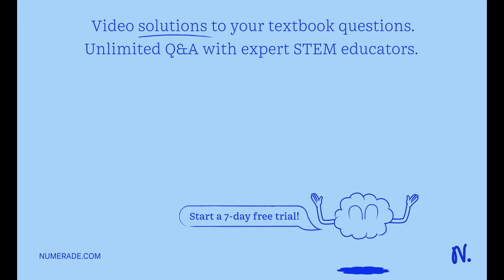The Lac Z gene and Ampicillin resistance gene were part of Genentech's cloning strategy for the pro…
The Lac Z gene and Ampicillin resistance gene were part of Genentech x27;s cloning strategy for the production of a genetically modified organism as a source for insulin. Briefly (two sentences), state where these genes were placed and why they were needed.